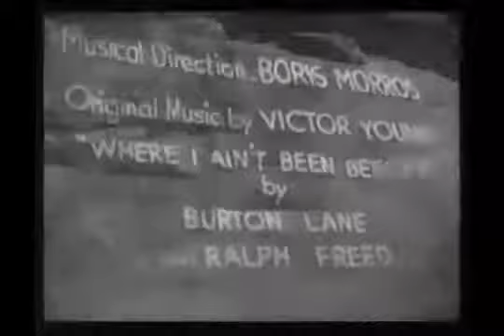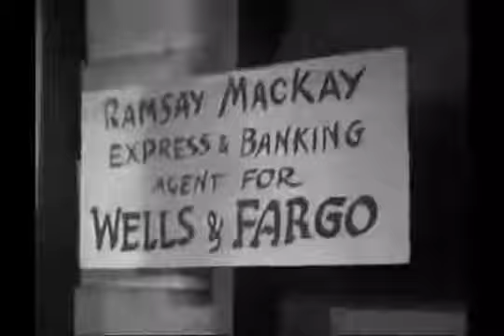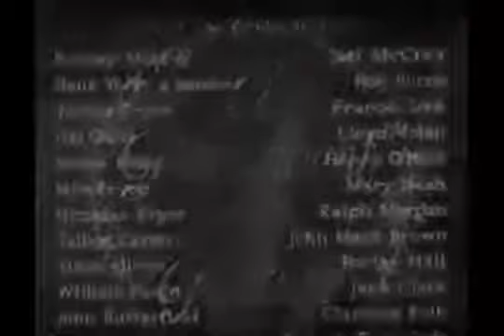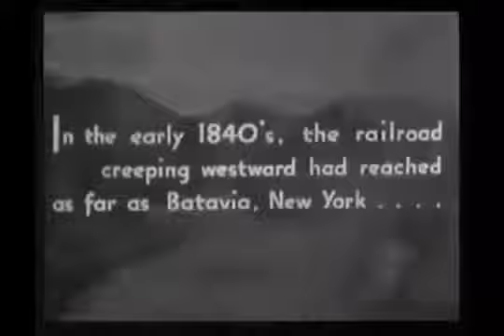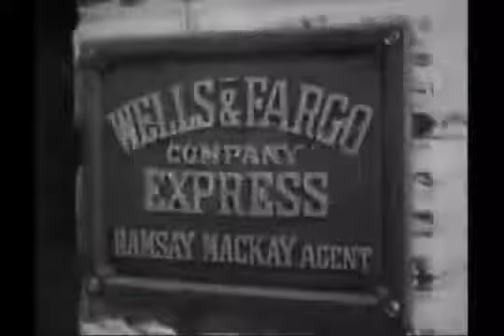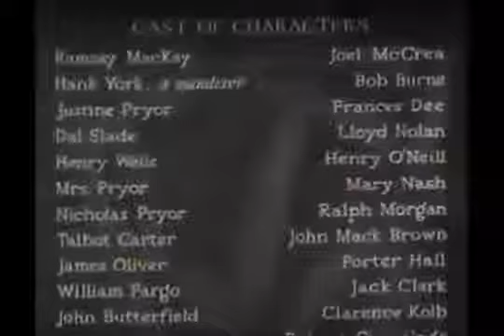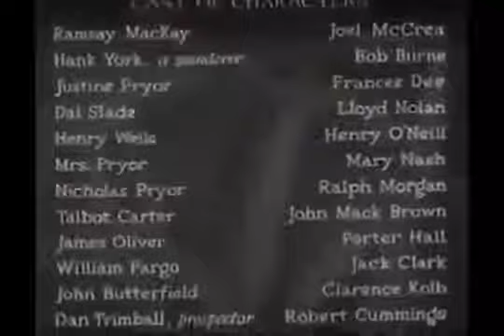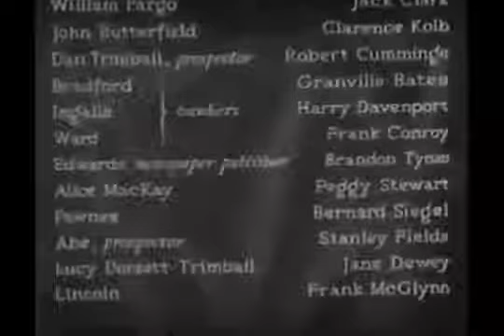Wells Fargo 1937 - Joel McCrea - Frances Dee - Lloyd Nolan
DEDICATED TO PRESERVING THE FILMS OF A HOLLYWOOD PIONEER. Cavalcade 1933 Director Frank Lloyd.

A tribute to Frank Lloyd by his grandchildren. Highlights of Frank Lloyds life and career. Visit Frank Lloyd Films.com. DEDICATED TO PRESERVING THE FILMS .